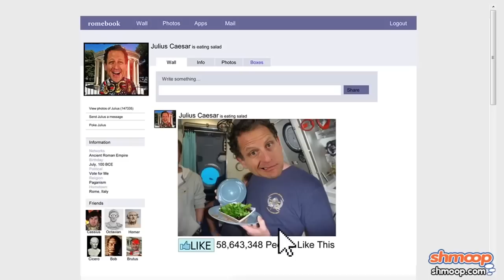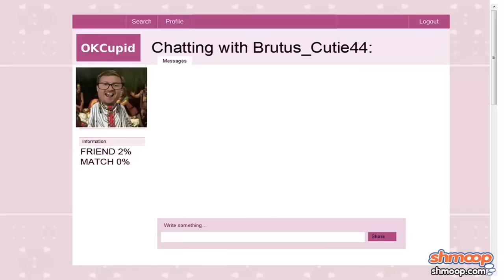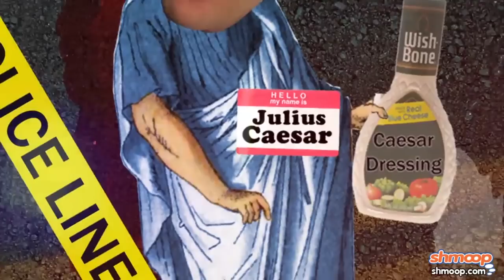Julius Caesar Summary by Shmoop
We totally understand loving your country, but don't murder your best friend over it. That's a bit over the top. Stick to flying flags and singing national anthems, please.

Check out our literature guides to Julius Caesar and other great works when you have a hard time with a particular book